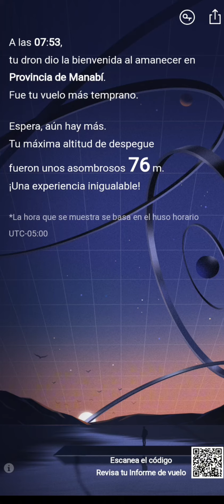resumen del piloto 2023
gracias totales!!